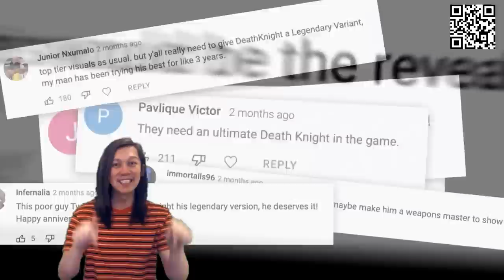$450 DAPHNIS - Summoners War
Install Raid for Free ✅ IOS/ANDROID/PC and get a special starter pack 💥 Available only for the next 30 days.